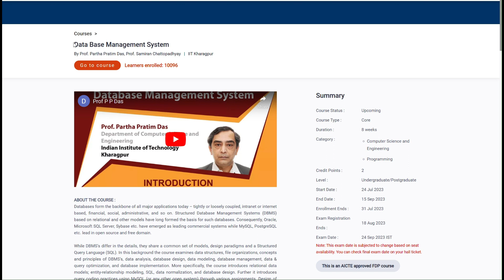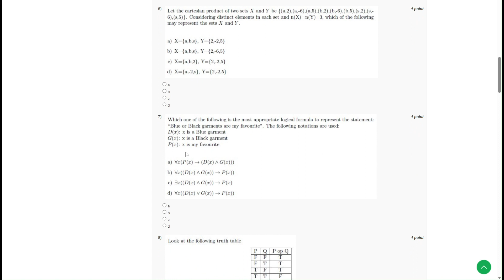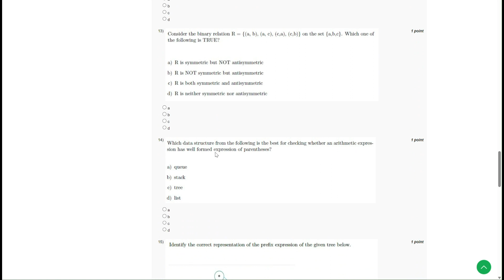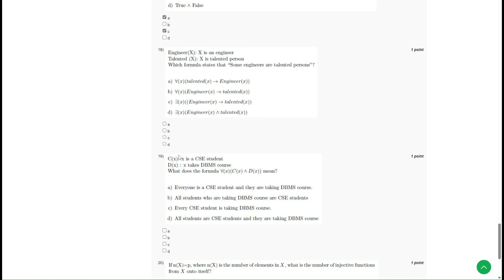NPTEL Week 0 Assignment Data Base Management System July 2023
In this video, we will be discussing the NPTEL Week 0 assignment for the Database Management System course starting in July 2023. The course aims to provide a solid understanding of database concepts and design principles to the learners. This week's assignment focuses on the fundamental concepts of the Relational Data Model. The video will cover the data types, keys, and relationships of the model.

The lecture will start by introducing the relational data model and its components. We will then dive into the primary key and foreign key constraints and how they play a crucial role in maintaining the data integrity. You'll also learn about the data types used in the model, including numeric, string, and date/time.

Additionally, we will discuss the importance of normalization, which is the process of organizing the data in the database to minimize redundancy. The goal of normalization is to avoid data inconsistencies and anomalies, which can cause duplicate data and errors.

By the end of this video, you'll be equipped with the knowledge necessary to complete the NPTEL assignment and have a deeper understanding of Relational Data Model in database management.

NPTEL, Week 0, Assignment, Database Management System, Relational Data Model, Primary Key, Foreign Key, Data Types, Normalization, Data Integrity, SQL, July 2023, Course, Learners, Design Principles, Redundancy, Data Consistency.